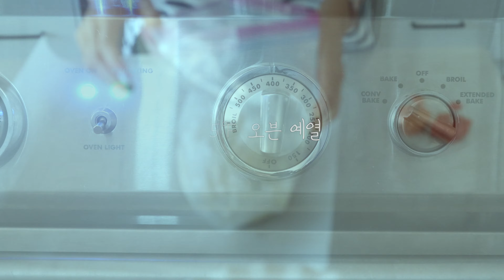🇨🇦살림꿀팁: 펌킨파이 만드는 법, 파이 크러스트 만드는 법, 쉬운 베이킹, 땡스기빙데이 디저트 만들기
캐나다는 돌아오는 월요일이 땡스기빙데이예요.
땡스기빙데이 디저트 하면 역시 펌킨파이를 빼놓을 수 없죠!
라드를 넣지 않고도 플레이키하게 만들 수 있는 파이 크러스트 레시피부터 쉽게 베이커리보다도 더 맛있게 펌킨파이를 만들 수 있는 방법을 영상으로 담아봤어요.
**지금 보니 영상에 올스파이스를 올드스파이스라고 잘못 적었네요😱
여러분 올드스파이스 아니에요, 올스파이스로 정정합니다ㅠ_ㅠ
✅ 한국/일본처럼 한 컵(1C)이 200ml 기준인 곳에 계신 분들을 위한 레시피는 아래를 참조해주세요!
*파이 크러스트 재료: 밀가루 2C+2/5C (480ml), 버터 2C+1/5C (240ml), 사워크림 3/5C (120ml), 설탕 1T, 소금 1/2t
*파이 필링 재료: 펌킨퓨레 3C (600ml), 달걀 2개, 달걀 노른자 1개, 흑설탕 9/10C (180ml), 무가당 연유 354ml 1캔, 시나몬 1T, 넛맥 파우더 1t, 생강파우더 1/2t, 올스파이스 가루 1/2t, 소금 1/2t

Coming Monday is Thanksgiving Day here in Canada!
When we think of Thanksgiving Dinner, there's no way leaving out luscious pumpkin pie loaded with lots of spices with buttery flaky crust. mmmm my mouth is watering just by thinking of that!
In this video, I've shared my secret recipes from making flaky pie crust without using lard to ever so easy to make yet best tasting pumpkin pie all from SCRATCH!
⚠️If your measuring cups are based on 1C=200ml, please see below for adjusted recipe!
*Pie Crust: Flour 2C+2/5C (480ml), Butter 2C+1/5C (240ml), Sour Cream 3/5C (120ml), Sugar 1T, Salt 1/2t
*Pie Filling: Pumpkin puree 3C (600ml), 2 Eggs, 1 Egg yolk, Brown sugar 9/10C (180ml), UNSWEETENED Evaporated milk 1Can (354ml) , Ground cinnamon 1T, Ground nutmeg 1t, Ground ginger 1/2t, Ground allspice 1/2t, Salt 1/2t

I hope everyone enjoys it, HAPPY THANKSGIVING EVERYONE😍